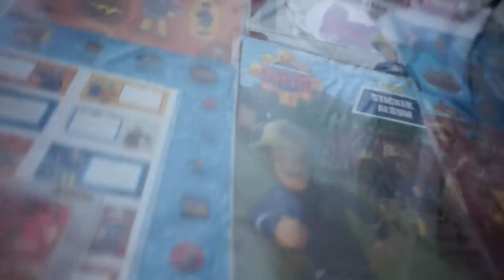FOLLOW ME AROUND | UNSER FAMILIENALLTAG | FAMILIE SAID